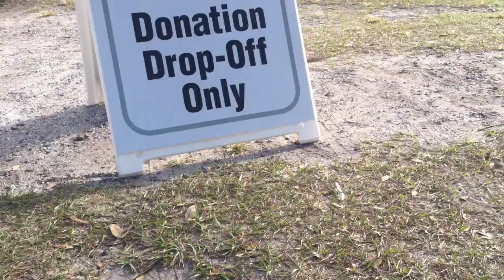All I Have: Generosity